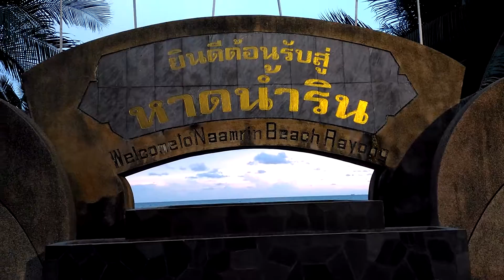หาดน้ำริน ระยอง